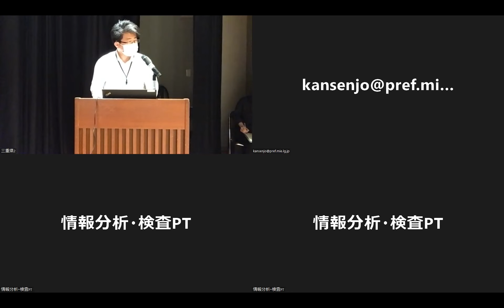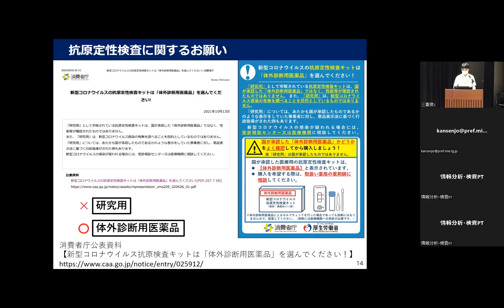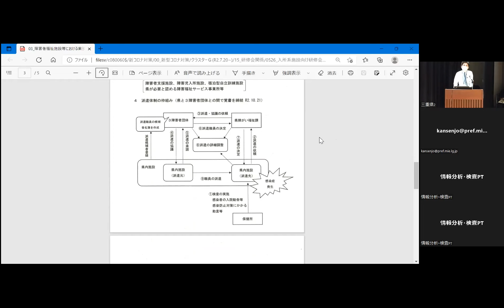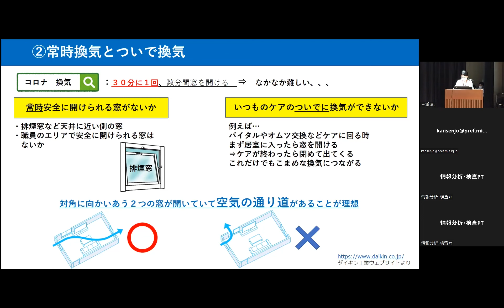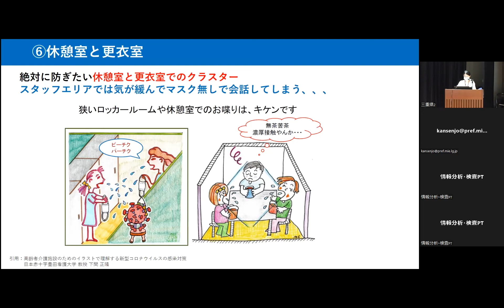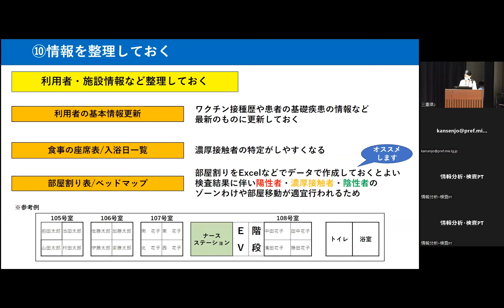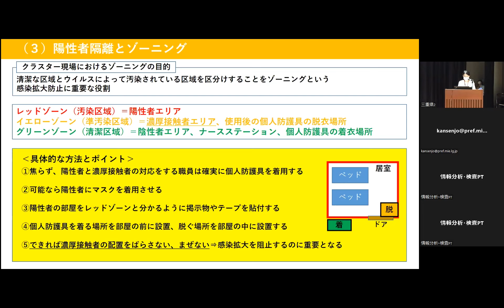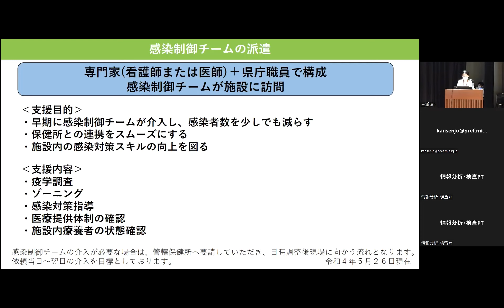【R4.5.26】新型コロナウイルス感染症対策研修会（入所系施設向け）～講義編～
県内では新型コロナウイルス感染症にかかるクラスターが複数発生しています。この度、今後の新型コロナウイルス感染症対策として、入所系施設で陽性者が発生した際の対応方法について研修会を開催いたしました。ご視聴いただき、今後の感染対策に活かしていただきますようお願いします。
 研修会では講義と実技（着脱PPE着脱方法）の２部構成です。本動画では講義編を公開しています。
実技編につきましては、別途動画「【R4.5.26】新型コロナウイルス感染症対策研修会（入所系施設向け）～実技編～（PPE着脱方方法動画）」を作成いたしましたので、そちらをご参照ください。

▼【R4.5.26】新型コロナウイルス感染症対策研修会（入所系施設向け）～実技編～（PPE着脱方方法動画）